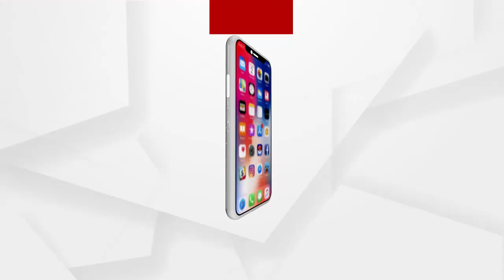କୋର୍ଟ ଏସଆଇଟିକୁ ସୀକୃତି ନ ଦେବା ପର୍ଯ୍ୟନ୍ତ କୌଣସି ତଦନ୍ତର ମୂଲ୍ୟ ନାହିଁ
କୋର୍ଟ ଏସଆଇଟିକୁ ସୀକୃତି ନ ଦେବା ପର୍ଯ୍ୟନ୍ତ କୌଣସି ତଦନ୍ତର ମୂଲ୍ୟ ନାହିଁ...ଏକଥା ନିଜେ ଅରୁଣ ବୋଥ୍ରା ମଧ୍ୟ ଜାଣିଛନ୍ତି. ପରୀ ମାମଲାରେ ଏସଆଇଟି ତଦନ୍ତ ପ୍ରସଙ୍ଗକୁ ନେଇ ଏମିତି କିଛି କହିଲେ ପୂର୍ବତନ ଡିଜି ପ୍ରକାଶ ମିଶ୍ର.